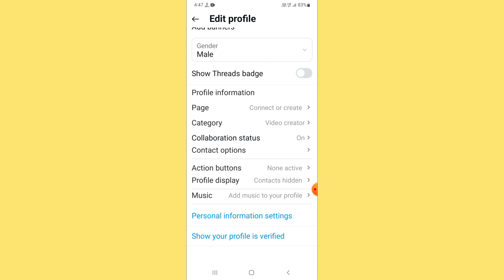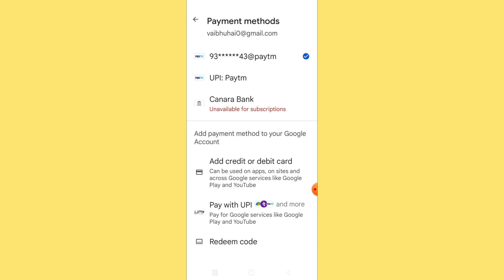show your profile is verified Instagram| instagram account verified kaise kare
QUERIES |

show your profile is verified instagram
how to apply for instagram verification badge
how to get meta verified
how to get verified on instagram
instagram account verified kaise kare
instagram verify your account
instagram verification blue tick
instagram account verify kaise kiya jata hai